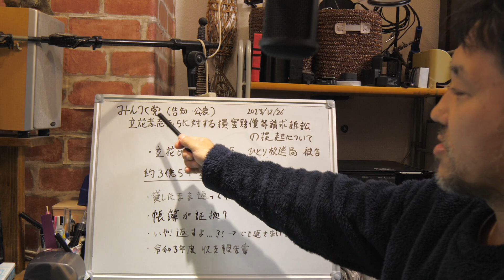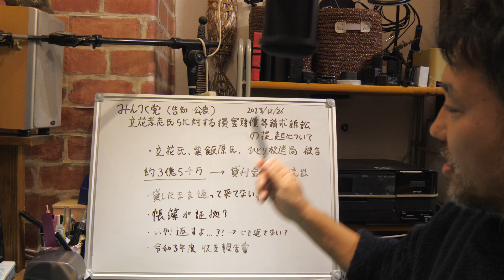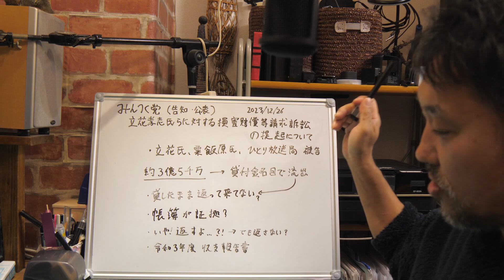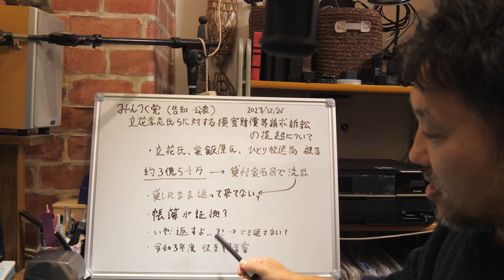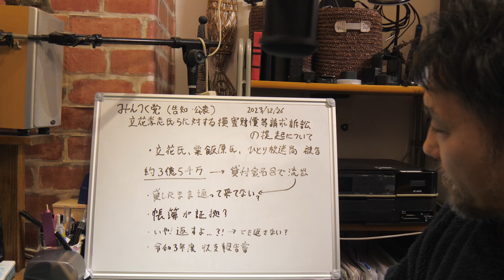大津綾香氏が立花陣営に損害賠償訴訟提起！その額なんと3億5千万！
（告知・公表）立花孝志氏らに対する損害賠償等請求訴訟の提起について

■PC
CPU：intel Core i7 6700K 4.0GHz(Max 4.6)

OS：Windows10 home

・自作